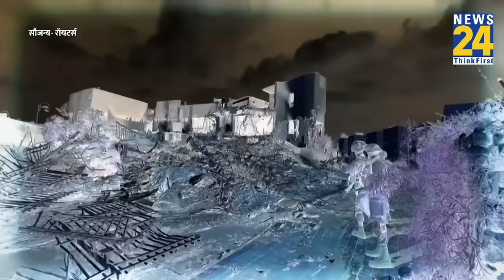Iron Dome: Israel को ले डूबी ये एक गलती? Hamas ने कैसे 'पछाड़ा'?